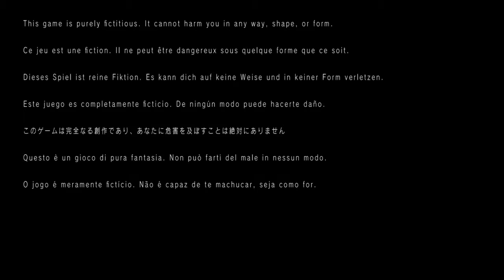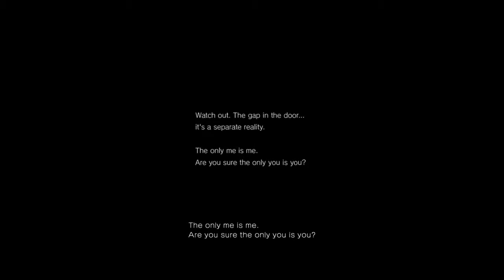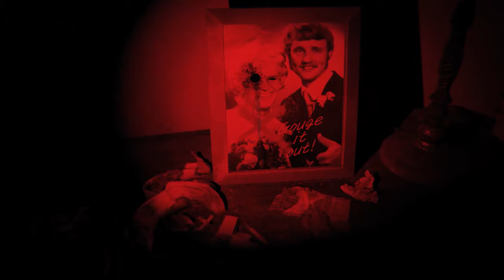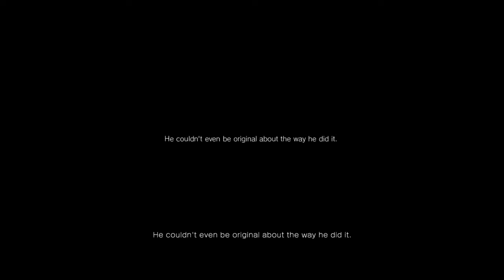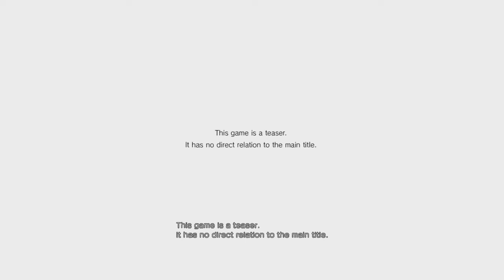P.T. amazing final puzzle completion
This is just your average gameplay of P.T. that was captured using the share button on the ps4. What makes this video special was the method of how the notoriously difficult and cryptic final puzzle was solved. As many of you may know, the player needs to get 3 baby laughs before being able to answer the phone and finish the demo. In this video the first two laughs of the baby were achieved at almost the exact same time, with the third laugh following shortly after. Now I have seen plenty of other gameplays, and even live streams and I had never seen anyone get 2 laughs at the same time. This was so random, and I do not know exactly how it happened, but it did.

Gameplay is not of myself, but of my friend who happened to try P.T. at my house one night, and completed the demo in this unique way.